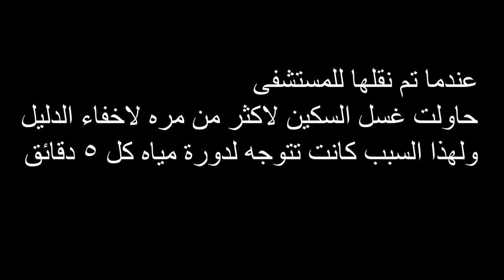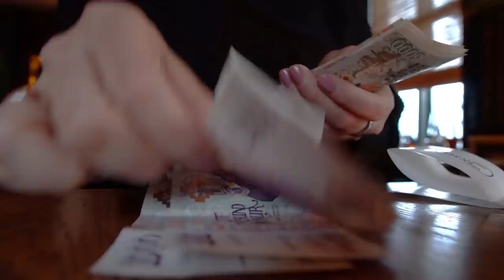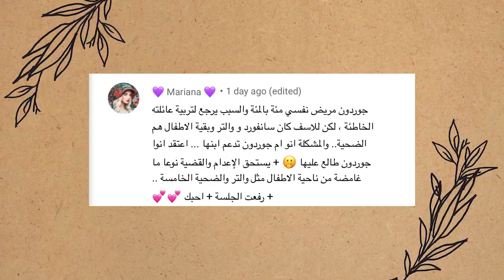هل سيتم كشف حقيقتها ؟؟ قصة ترايسي أندروز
احبكم ❤